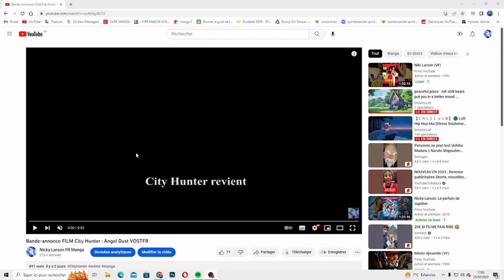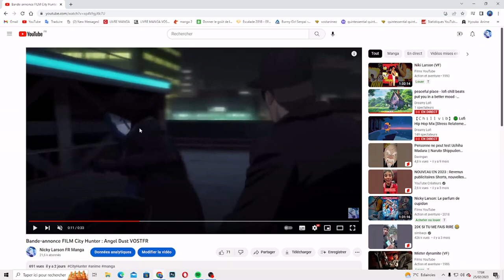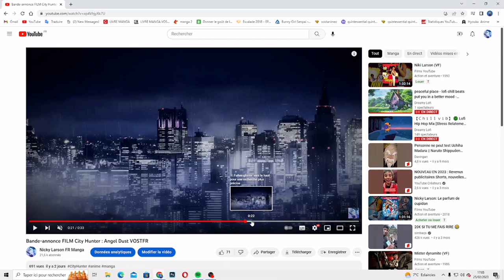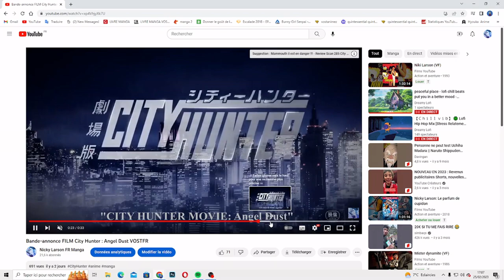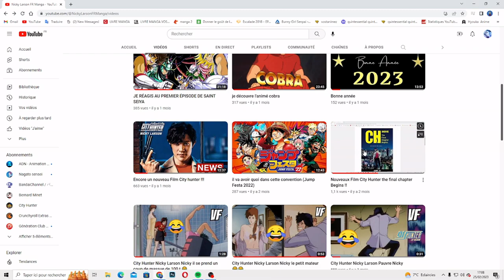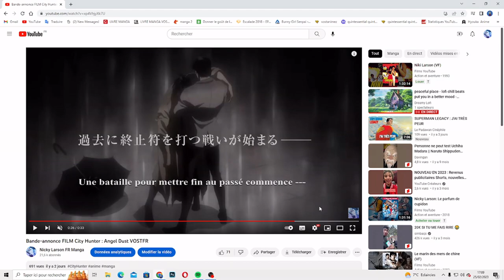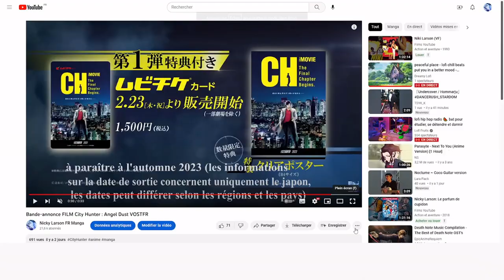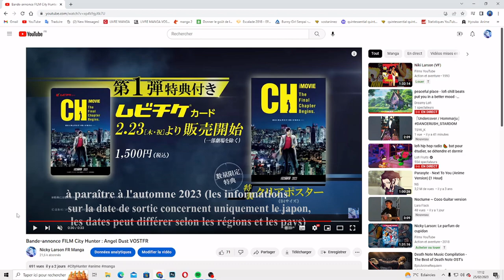Nouvelles information FILM City Hunter Angel Dust + Mon point de vue